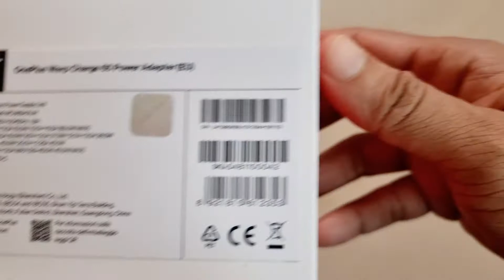Unboxing of OnePlus 65W Warp Charger: Official Bangladeshi channel product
OnePlus is well known for its blazing fast charging speed. Specially it’s 65W charger is a industry standard for super-fast charging. An original OnePlus Warp Charge 65 Power Adapter can top up your device from 1% to 58% in 15 minutes and full charge in just 39 minutes.

Product: OnePlus Wrap 65W Power Adapter, EU 2 Pin
Product Model: WC065A31JH
Port Type: Type-C
Charging Output Voltage:
a. OnePlus compatible: 5.0V 3.0A or 10.0V 6.5A (65.0W MAX)
b. PDO compatible 5.0V 3.0A / 9.0V 3.0A / 12.0V 3.0A / 15.0V 3.0A / 20.0V 2.25A (45.0W MAX)
c. PPS compatible 3.3-16.0V 3.0A MAX (45.0W MAX)
Charger Price: 2500 taka
Distributor: Motionview Bangladesh
Seller: Sumash Tech